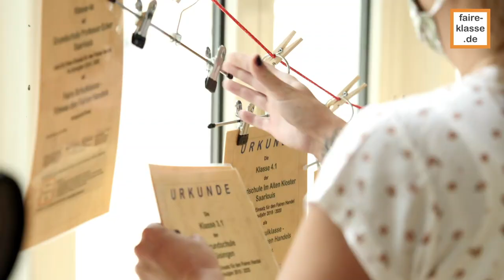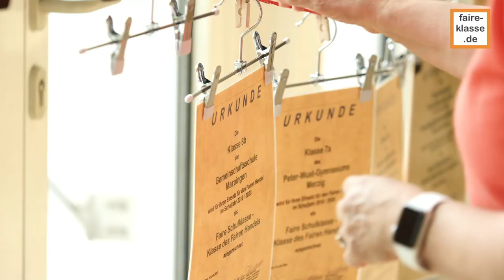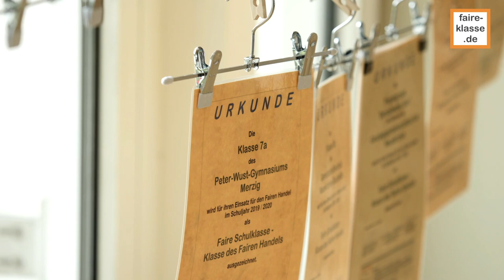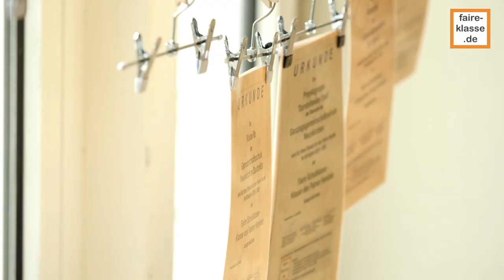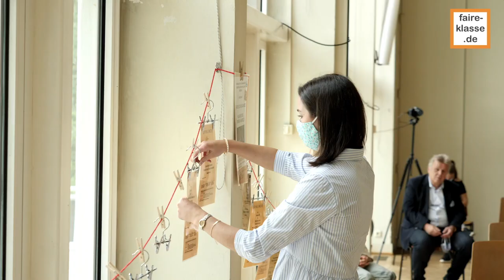Aufzeichnung | 1.7.2020 | Auszeichnungsfeier "Faire Schulklasse" | Schuljahr 2019/20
Am Mittwoch, den 1. Juli 2020 wurde die Prämierungsfeier "Faire Schulklasse - Klasse des Fairen Handels" aufgrund der aktuellen Situation  live ins Internet gestreamt - aus dem historischen Pingusson-Gebäude in Saarbrücken.

Die Auszeichnung "Faire Schulklasse - Klasse des Fairen Handels  im Schuljahr 2019/20 geht an viele engagierte Schulklassen und Kurse von  Schulen in mehreren Bundesländern: vom Nordosten (Berlin) bis Südwesten (Baden Württemberg) Deutschlands.
Ausgezeichnet werden für Aktivitäten im aktuellen Schuljahr deutschlandweit insgesamt 61 fair engagierte Schulklassen und Kurse (von insgesamt 27 Schulen), außerdem als erste Classe du Commerce Équitable eine Klasse aus dem Grand Est in Frankreich.

Ausgezeichnete Faire Schulklassen:

Deutschland

Baden Württemberg

Bodenseekreis
Kressbronn
BZP Kressbronn: Klasse 7B WBS

Berlin
Bezirk Mitte Berlin
Albert-Gutzmann-Schule, Berlin: Klasse 7a

Hessen
Landeshauptstadt Wiesbaden
Friedrich-List-Schule, Wiesbaden: Klasse 1192

Saarland
Landkreis Merzig-Wadern
Merzig
Peter - Wust – Gymnasium Merzig: Klasse 7a

Landkreis Neunkirchen
Neunkirchen
Gemeinschaftsschule Neunkirchen Stadtmitte: Klasse 8b
Ganztagsgemeinschaftsschule Neunkirchen: Klassen 5c, 6c, 7d, 7e, 10b, Projektkurse „Fairtrade“ Jahrgang 9 und 'Darstellendes Spiel' in der Oberstufe, Seminarfach 'Regionales + Nachhaltigkeit'

Landkreis Saarlouis
Saarlouis
Grundschule Im Alten Kloster Saarlouis: Klassen 4.1 und  4.2
Grundschule Professor Ecker Saarlouis: Klassen 4a und 4b

Wallerfangen
Grundschule Gisingen: Klasse 1.1, 1.2, 2.1, 2.2, 3.1, 3.2, 4.1 und 4.2

Landkreis Sankt Wendel
Sankt Wendel
Dr.-Walter-Bruch-Schule, St. Wendel: Kurs Gy 12 Erdkunde
Marpingen, Gemeinschaftsschule Marpingen: Klasse 8b

Regionalverband Saarbrücken
Landeshauptstadt Saarbrücken
TGBBZ2 Saarbrücken: Klassen BKO12, BKV11.1, BKO10 und HBFS-U
Marienschule Saarbrücken, Klasse 6f2
Gemeinschaftsschule Saarbrücken Bellevue: Kurs Fair – AG
Arnulfschule Saarbrücken: Klassen 1.1, 1.2, 1.3, 2.1, 2.2, 2.3, 3.1, 3.2, 3.3, 4.1, 4.2 und 4.3
Willi Graf Realschule Saarbrücken: Klassen 5r3, 6r1, 6r3, 7r2, 7r3 und  9r3

Quierschied
Gemeinschaftsschule Quierschied: Klassen 8.1 und 8.2

Riegelsberg
Grundschule Lindenschule Riegelsberg:Klasse 2
Grundschule Pflugscheid: Klasse 3.1

Völklingen
Warndtgymnasium Völklingen: Klasse 5.2

Saarpfalz-Kreis
Sankt Ingbert
Leibniz- Gymnasium St. Ingbert: Klasse 5e

Limbach
Gemeinschaftsschule Kirkel – Limbach: Klassen 8a und 8b

Frankreich

Grand Est
Metz, Collège Taison Metz: 5ème

Inhaltsangabe:

00:45 - Beginn
03:02 - Grußwort vom Staatssekretär Jan Benedyczuk (Ministerium für Bildung und Kultur)
11:47 - Auszeichnung "Fairer Hort"
Auszeichnung der Schulklassen aus dem Saarland:
13:33 - Landkreis Saarlouis
19:17 - Landkreis Sankt Wendel
25:48 - Landkreis Merzig-Wadern
27:22 - Landkreis Neunkirchen
44:54 - Saarpfalz-Kreis
52:05 - Regionalverband Saarbrücken
57:54 - Landeshauptstadt Saarbrücken